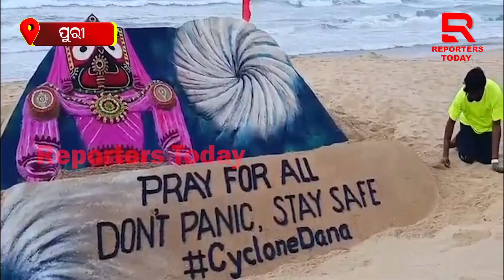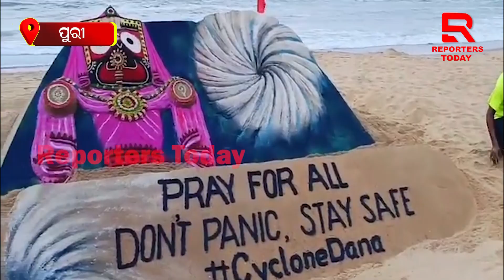‘ଦାନା’କୁ ନେଇ ଭୟଭୀତ ନହେବାକୁ ବାଲୁକାକଳା ମାଧ୍ୟମରେ ନିବେଦନ କରିଛନ୍ତି ସୁଦର୍ଶନ ପଟ୍ଟନାୟକ